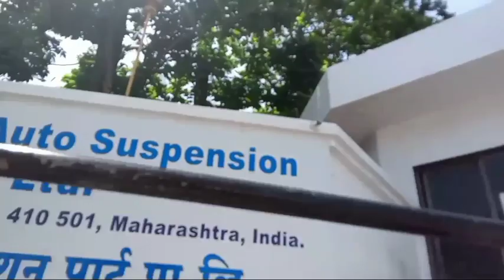जिस दिन आओगे उसी दिन ज्वाइनिंग🎉Job In Pune Iti Diploma job On Naps Training Job In Mareli Motherson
@Our WhatsApp Group! Not Consultancy
Plz,Join For Job Update🎉♥️👍🙏

@ Free Job Vaccancy Uploaded On Facebook Page!

@Note-आप हमसे बात करने के लिए,दिए नंबर से Contact करे,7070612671(WhatsApp Only) But Not For Free🙏!

About Video -
 Job in Mareli Motherson In Pune Maharashtra,Mareli Motherson Company location, Plastic company In Pune,Bajaj electricals in Pune,Job in chakan,Job On Naps Training, Job for iti Diploma,job in Pune midc,Job in mahalunge!